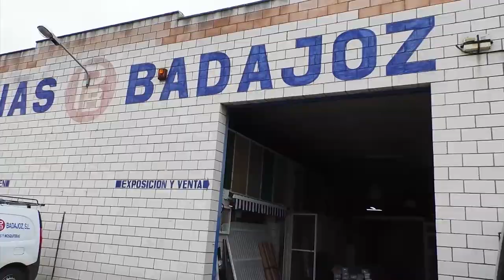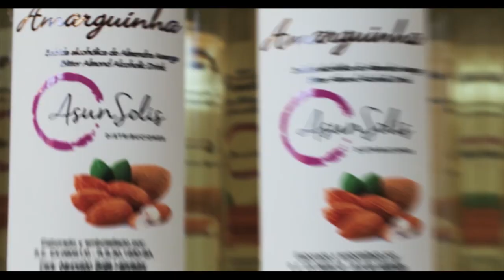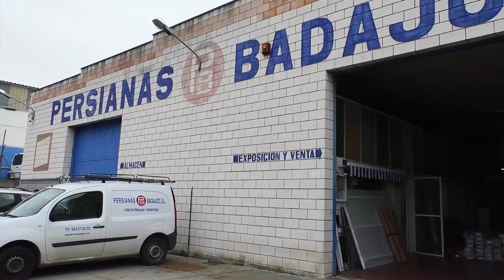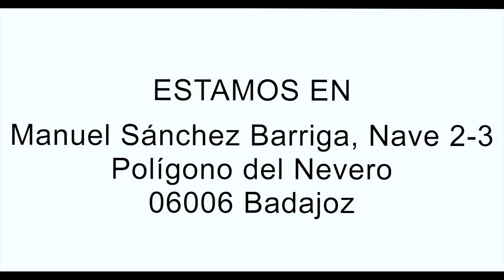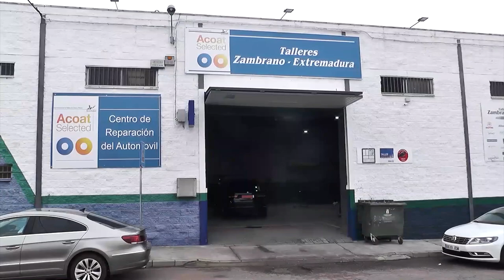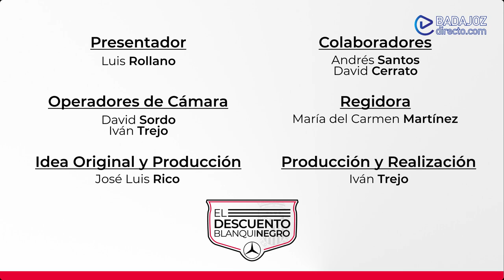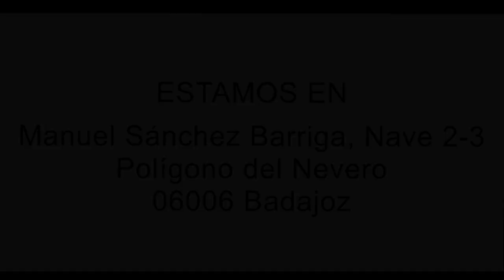youtube video #-3buw1IfrRw